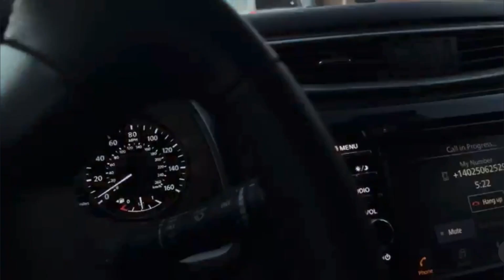Công việc làm hàng ngày là đây!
Công Việc hằng ngày là đưa con gái đi học rồi đi làm bưu điện. Những đồng nghiệp người Mỹ vui vẻ hòa đồng không giống như bạn nghỉ ở Việt Nam ￼￼